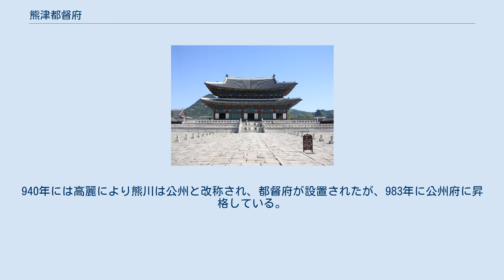熊津都督府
熊津都督府（ゆうしんととくふ）は、唐が百済を滅ぼした後、現在の忠清南道に相当する百済旧域の管理を目的に設置した植民地。
唐が高句麗と百済を滅ぼした後、旧高句麗領を安東都護府、旧百済領を熊津都督府、新羅も藩属国から鶏林州都督府へ切り替え、半島全域を羈縻州としたため、一時的に朝鮮半島から国はなくなった。
 660年（顕慶5年）、百済が滅亡すると旧域は熊津都督府の管轄とされ、熊津府（治所・泗沘城（固麻城）、現・忠清南道扶余郡）、馬韓府（古沙夫里城、全羅北道井邑市）、東明府（熊津城、忠清南道公州市）、徳安府（得安城、忠清南道論山市恩津面）、金連府（周留城、忠清南道瑞山市）、帯方州（竹軍城、全羅南道羅州市会津）が設置された。
 唐軍将領の王文度が死去すると百済再興の機運が高まり、扶余璋の従子である福信は王文度の死去に伴う政治混乱を利用、日本から扶余豊を招いて擁立、周留城を拠点に日本と協力し唐朝を攻撃した。
唐朝は661年（龍朔元年）泗沘に駐留した唐軍将領であった劉仁願を、熊津都督、帯方州刺史に任命、663年（龍朔3年）に白村江の戦いにて百済・日本連合軍を破り、百済再興計画は失敗している。
 百済復興運動が失敗した後、劉仁願は唐へと帰朝し、劉仁執が百済守備に任じられた。
劉仁執は戦乱被害を受けた地域の復興に務め、また665年（麟徳2年）には各都督府、州、県の合併が進められた結果、6都督府州は統合されて新たに熊津都督府の下で7州（東明、支潯、魯山、古泗、沙泮、帯方、分嵯）と熊津13県になり、府治は泗沘城（忠清南道扶余郡）に設置され、前百済太子である扶余隆を熊津都督府都督に任命し百済故地及び遺民の管理を命じた。
しかし、扶余隆は仇敵である新羅の侵略を恐れて着任しなかったため、唐軍将領であった劉仁軌が検校熊津都督として着任した。
高句麗滅亡後、劉仁軌、劉仁願は帰国することとなったが、扶余隆が着任を拒否したため、熊津都督の業務は熊津都督府長史の難汗、熊津都督府司馬の禰軍により代行された。
 その後、新羅が反乱を起こし、670年（咸亨元年）7月に襲撃、熊津都督府の82城を落としている。
その後も新羅の侵略は止まず、百済旧域の大部分は新羅が占領、唐朝が百済旧域統治の中心地としていた熊津、泗沘（居抜）に迫った。
唐朝は薛仁貴を鶏林道総管に任命し、熊津都督府と共同して新羅に対抗したが失敗、熊津都督府は新羅に占拠された。
 新羅騒乱の終結後、676年（上元3年）2月、唐朝は熊津都督府を泗沘より建安故城（現在の遼寧省営口市）に移転、安東都護府が管轄する安州都督府と統合された。
 686年、新羅は熊津州に同名の熊津都督府を設置、757年に熊川と改称された。
940年には高麗により熊川は公州と改称され、都督府が設置されたが、983年に公州府に昇格している。